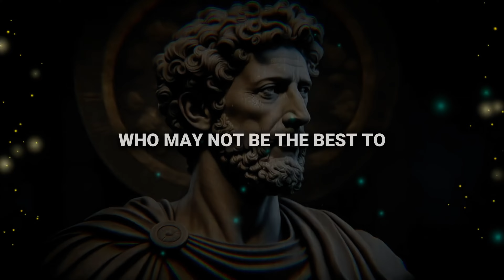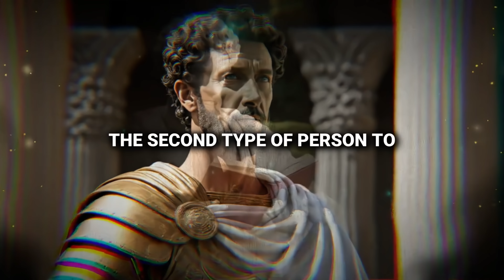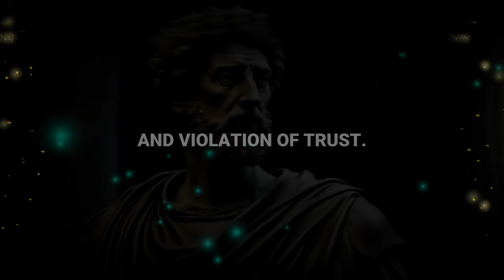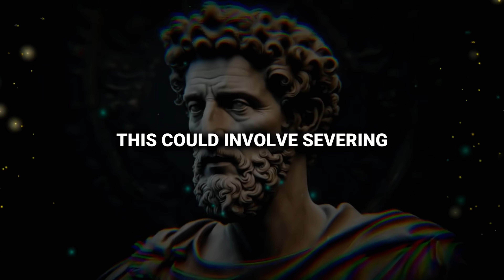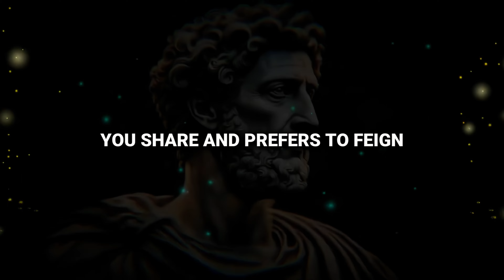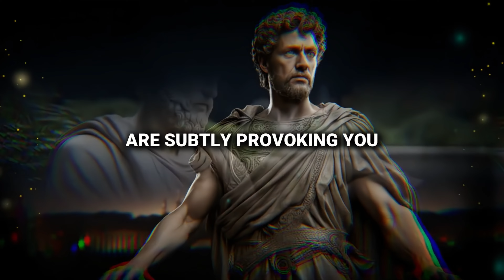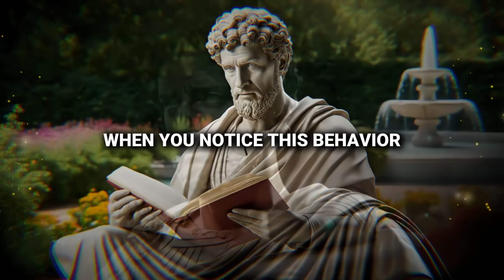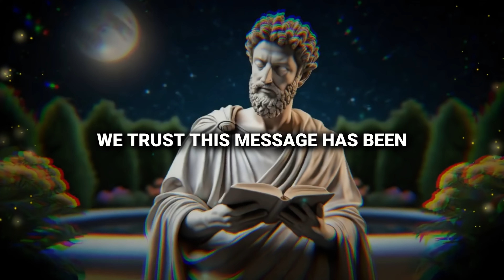DO NOT TRUST OR RESPECT THOSE WHO DO THESE 9 THINGS (CHANGE AS SOON AS POSSIBLE)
Immerse yourself in an enlightening journey 🌟 that exposes the nine habits you should be cautious of in others. This video titled 'Do not trust or respect those who do these 9 things' 🔍 unfolds essential life lessons that are often overlooked.

Navigate through the ocean of wisdom 🌊 as we explore tips that help identify toxic traits in people. Understand why it's crucial to avoid trusting or respecting individuals showcasing these behaviors. These red flags 🚩 could be a sign of potential harm lurking in your relationships.

Dive deep into the world of self-growth and awareness, where we unravel the mystery behind interpersonal interactions 🗣️. This video is an eye-opener, shining light on situations that can be deceiving.

Let's journey together on this path of enlightenment 🌅. Decrypt the hidden messages in life's interactions and let's learn how to foster relationships that support our growth, rather than hinder it.

Unveil the secrets, understand the signs, and embrace the wisdom. Join us on this venture by clicking the "play" button. ⏯️ Your journey towards a more aware and informed life begins here.

Remember, your discernment is your strength. Equip yourself with the knowledge to make better judgements. Empower your mind and let's embark on this journey together. 🚀